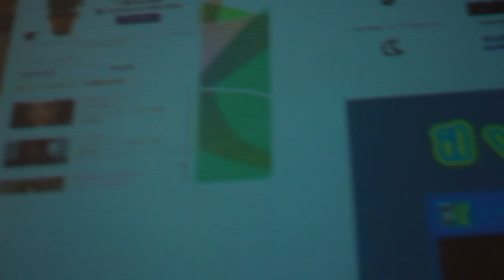007 Wasted Licence - YouTube workshop at Cinecittà.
This is a vlog from the YouTube/NUCT workshop I was invited to take part in, last week at Cinecittà, Rome.
I had a great time with all the other YouTube fellows and the students from NUCT.

Hope you enjoy my 007 short film. I'm not an actor... forgive me!